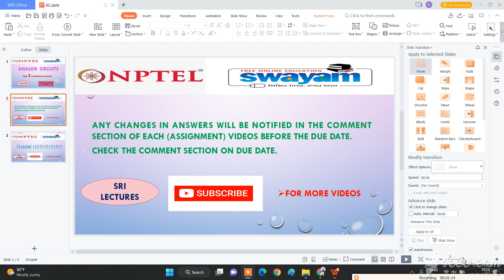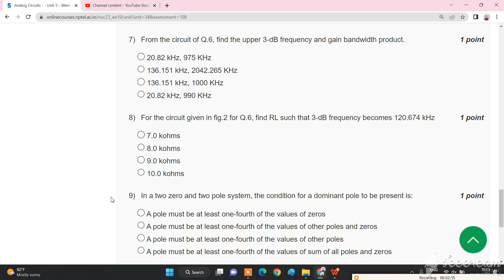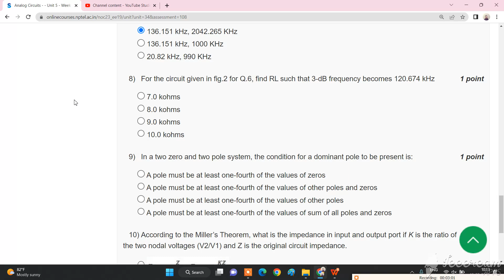💥WEEK 3💥🔥ANALOG CIRCUITS ASSIGNMENT SOLUTION🔥